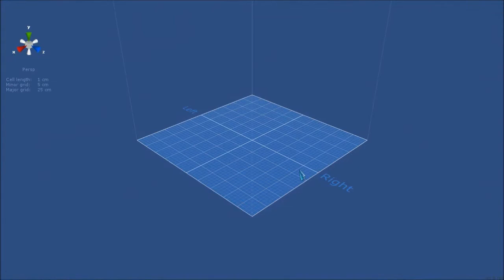Stayin Alive in Planet Explorers Ep. 3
Planet Explorers is a new indie game in alpha development, with a free demo available for download. If you want to see more of this (and it looks and plays f'n awesome), support it!

Vote for the game on Steam Greenlight!

Help fund the Planet Explorer kickstarter!

(Though I did not know at that time that there would be further episodes, but there are.)